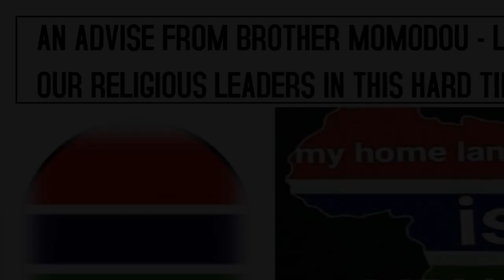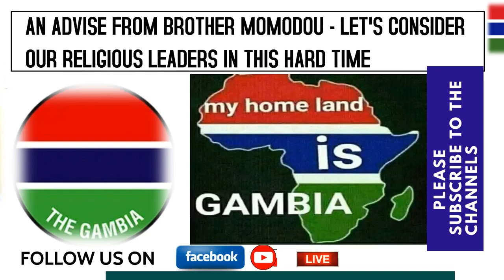AN ADVISE FROM BROTHER MOMODOU - LET'S CONSIDER OUR RELIGIOUS LEADERS IN THIS HARD TIME